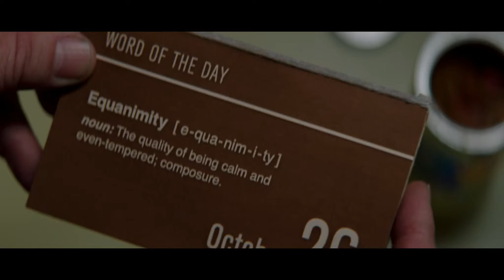The Nice Guys - Offizieller Trailer 1 [2K] [UHD] (Deutsch/German)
The Nice Guys:

Los Angeles, um 1970: Scheinbar unabhängig voneinander verschwindet eine Frau und ein Porno-Star begeht vermeintlich Selbstmord. Der Schläger Jackson Healy nimmt zusammen mit dem Privatdetektiv Holland March die Ermittlungen in dem Fall auf. Das ungleiche Team begibt sich in der Unterwelt von L.A. um einen erfolgreichen Auftragskiller und seinem Partner einem redseligen Pechvogel in tödliche Gefahr und kommt einem mörderischen Intrigenspiel auf die Spur. Zudem mischt auch noch die Oberste Richterin mit zweifelhaften Interessen mit in dem Spiel...

Regie: Shane Black

Cast: Ryan Gosling, Russell Crowe, Kim Basinger